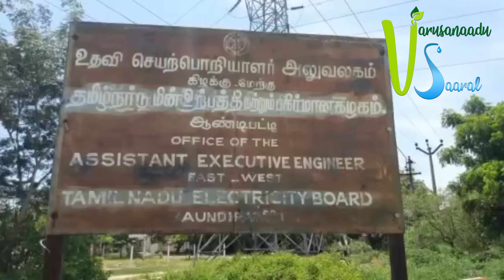சேதமடைந்த ஆண்டிபட்டி மின்வாரிய அலுவலகம் # TNEB # Aandipatty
தேனி மாவட்டம், ஆண்டிபட்டியில் சேதமடைந்த மின்வாரிய அலுவலகத்தை பராமரிக்க வேண்டும் என பொதுமக்கள் கோரிக்கை விடுத்துள்ளனர்.